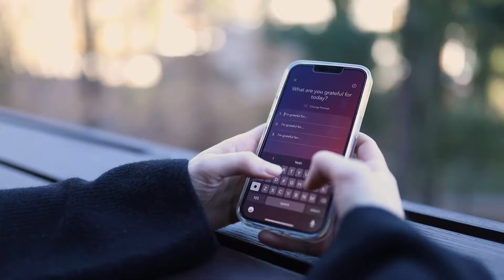Employee Wellbeing | Ware2Go x Calm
In 2022, Ware2Go is on a mission to improve and prioritize all aspects of our employee's health and well-being. Learn about the four new benefits we're offering to all of our employees, including FREE access to the #1 Wellness App for Meditation and Sleep, Calm, from our Director of Human Resources, Princess Newborn, SHRM-CP.